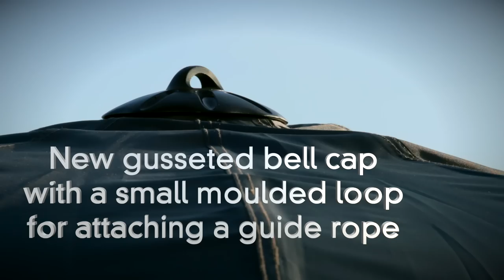*** Coarse & Match Fishing TV *** New Matrix Umbrellas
We have two new umbrellas in the Matrix range designed to protect the angler regardless of the style of fishing they enjoy. Both umbrellas have unique features to make them the most efficient, durable and robust umbrellas on the market.

Matrix Fishing TV is home to a huge collection of match and coarse fishing videos. With clips and films ranging from, The Practice with Les Thompson and the Matrix Mini Masterclass to all the very latest product videos and Free Match Fishing DVD’s. At Matrix we pride ourselves on manufacturing quality fishing tackle for Match anglers, club anglers and pleasure anglers who simply enjoy coarse fishing. Our product and tips videos will give you an insight into how to pick the right rod, pole or reel. Which is the best fishing box for your style of fishing. What line and hooks to use for feeder fishing or pole fishing and what is the best pellet waggler to use to suit the conditions. Our aim at Matrix is for you to catch more fish.